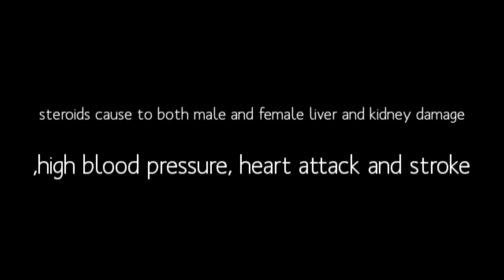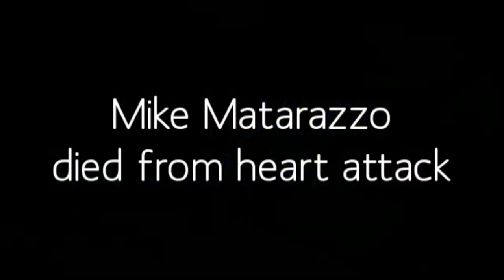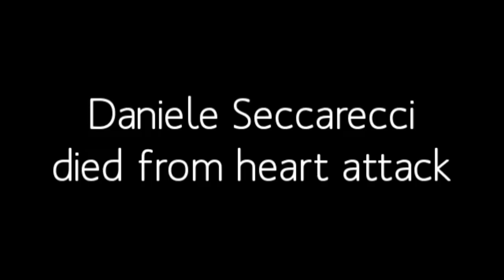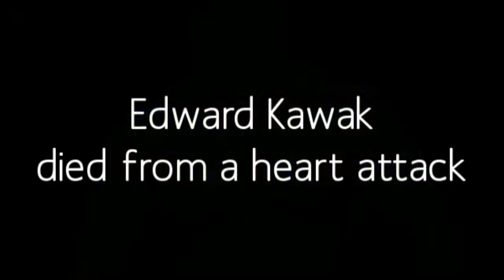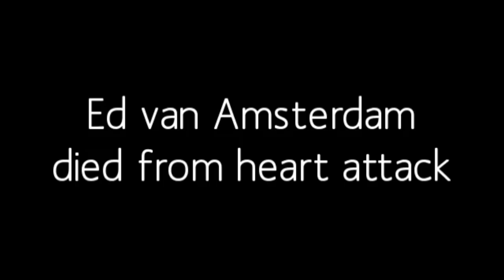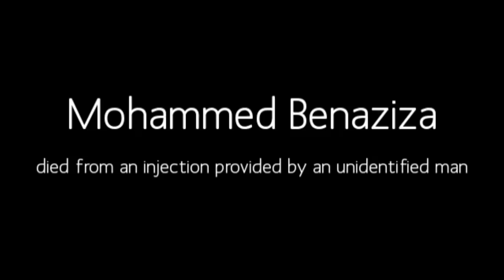bodybuilders after steroids